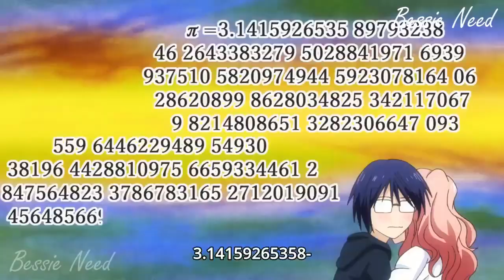They Almost Do It In Her Room!!